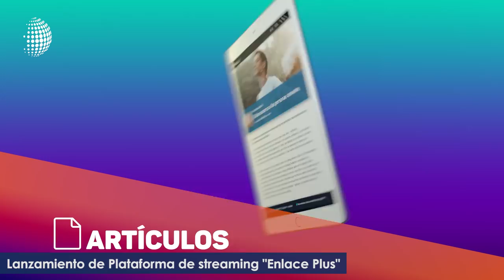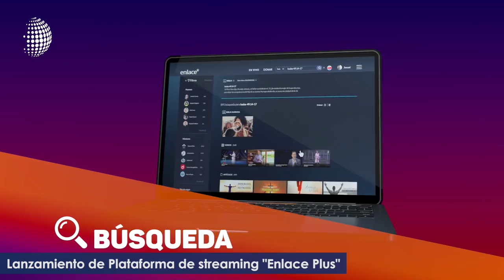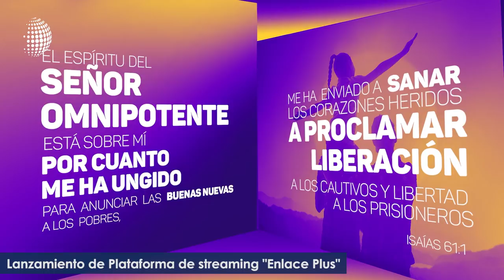Nueva Plataforma de streaming cristiana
La televisora cristiana Enlace, ha lanzado oficialmente una plataforma de video que permitirá a los usuarios acceder a todo tipo de contenido para la iglesia. se trata de Enlace Plus una plataforma de streaming que contiene prédicas, documentales, contenido musical, programación para niños, noticias entre otros tipos de material audiovisual con contenido cristiano.